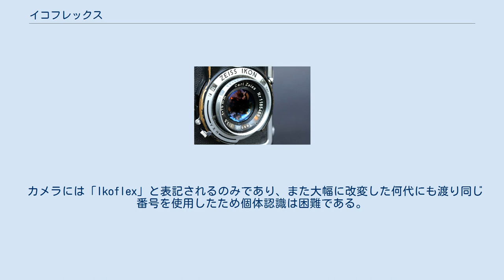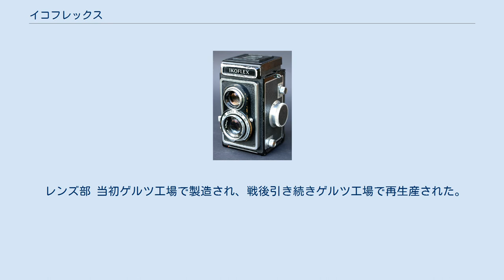イコフレックス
ツァイス・イコン
イコフレックス イコフレックス（ドイツ語: Ikoflex ）は、ツァイス・イコンが製造販売した、120フィルム使用、画面サイズ6×6cm判の二眼レフカメラである。
 フランケ&ハイデッケ（現ローライ）のローライフレックスとは基本的にコンセプトが異なり、ローライフレックスがスタジオでも使えるプロ機であったのに対してイコフレックスは屋外でのスナップ撮影を行なうための手軽なカメラであった。
それは搭載されたシャッターやレンズからも判断できる。
その後徐々に高級化が進みローライと同様な路線のカメラとなっていく。
ただイコフレックスIIIとイコフレックスファボリートを除き、販売価格からローライフレックスではなくローライコードをターゲットにした中級機であると言える。
一番の特徴は横送りのイコフレックスIから最終機のイコフレックスファボリートまで一貫して採用した明るいファインダーで、戦前はコンデンサーレンズ、戦後型はフレネルレンズを使って実現している。
 アタッチメントはイコフレックスIIIを除く戦前の機種が撮影レンズ、ファインダーレンズともに当初はφ28.5mmカブセで後にφ27mmねじ込みが併設された。
イコフレックスIII及び戦後型全ての撮影レンズがφ35.5mmねじ込みまたはφ37mmカブセでファインダ−レンズがφ27mmねじ込みまたはφ28.5mmカブセを使用する。
 カメラには「Ikoflex」と表記されるのみであり、また大幅に改変した何代にも渡り同じ番号を使用したため個体認識は困難である。
 レンズ部 当初ゲルツ工場で製造され、戦後引き続きゲルツ工場で再生産された。
新型がドイツ連邦共和国（西ドイツ）のシュトゥットガルトで生産されたが、これも小改良に留まった。